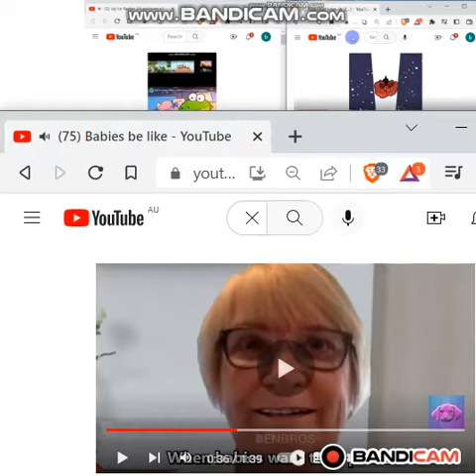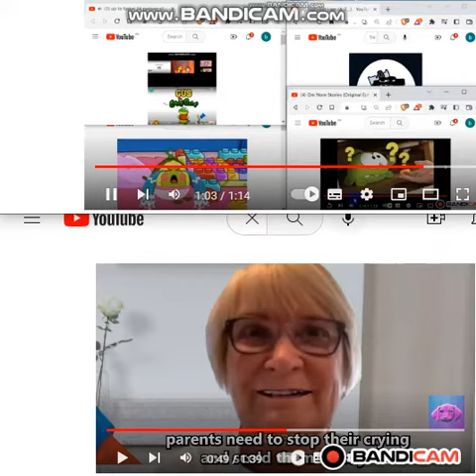up to faster 28 parison v2